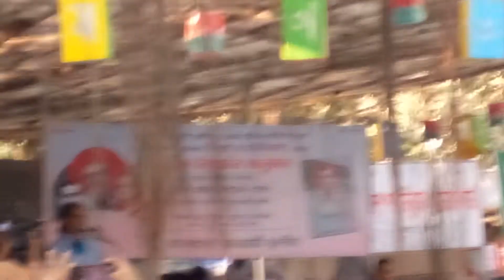21 book fair (4)